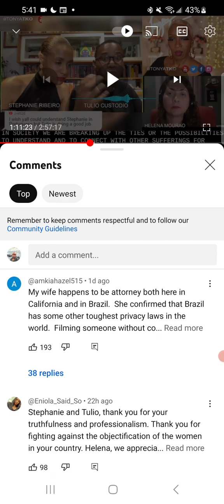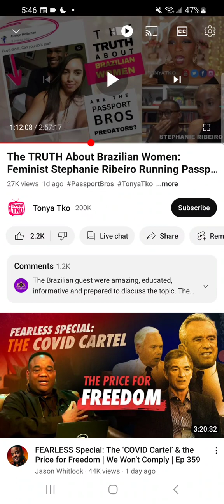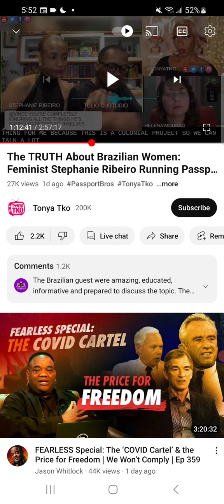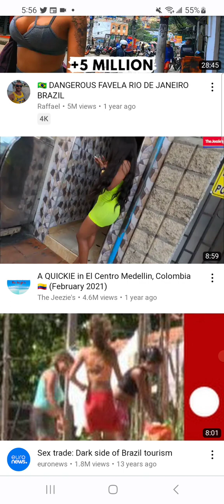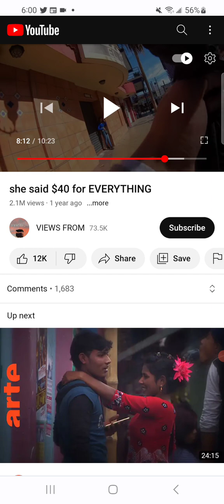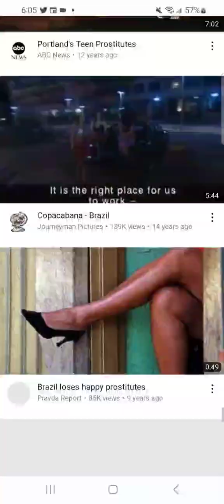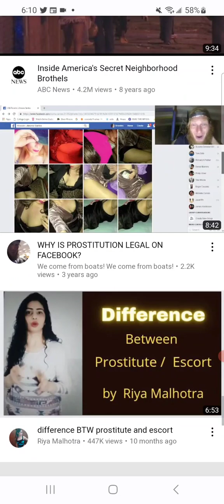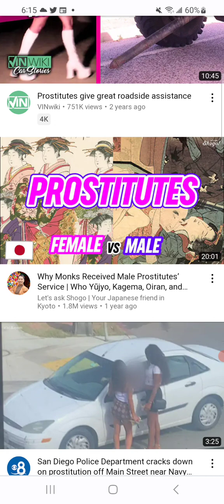IS THE PASSPORT BRO ONLY AN ISSUE CAUSE THERE BLACK?? DEEP DIVE I LOOK AT DATA.....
other passport bowls only being hit because they're black we took a deep dive and look at the situation that's going on over in Brazil